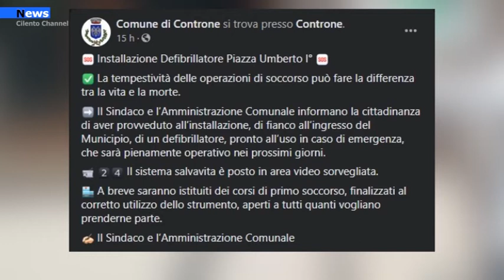Vallo di Diano, installati defibrillatori a Controne e Buonabitacolo